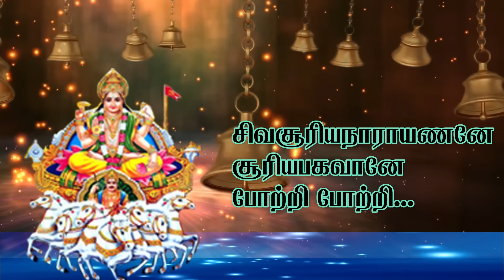ஞாயிற்றுக் கிழமையில் ஸ்ரீ சூரிய பகவான் ஸ்லோகம் - Sri Surya Bagavan Gayatri Mantra - Powerfull Mantra